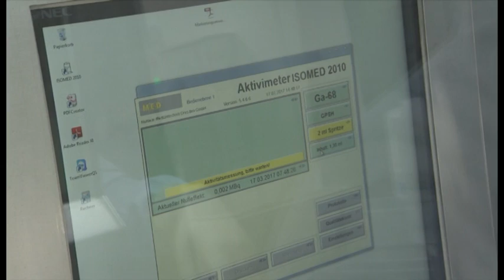Schnellere und genauere Diagnose von Krebserkrankungen durch neues Heißlabor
Im neuen Heißlabor der Universitätsmedizin Mannheim können spezielle Substanzen - so genannte Tracer - hergestellt werden, die Tumoren und Tochtergeschwulste (Metastasen) im PET-CT oder im Szintigrafen deutlich sichtbar machen. So kann die Behandlung vieler Krebsarten - z.B. der Prostata, Leber und Lunge - schneller und zielgerichteter erfolgen.